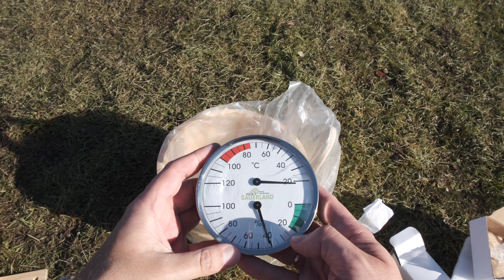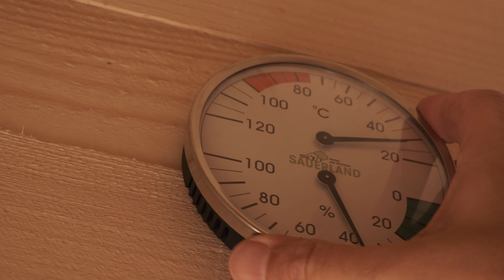Set Sauna: Bucket + Scoop + Sand Clock + Thermometer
I didn't make the necessary accessories for my DIY Sauna myself - I had to buy them. Here they are!